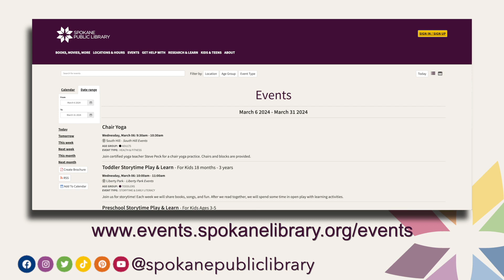March 6th-16th, 2024 Spokane library Events Update